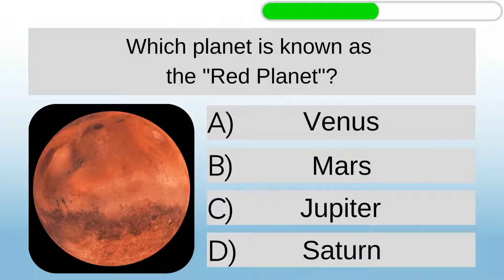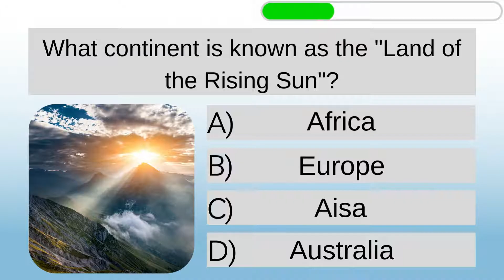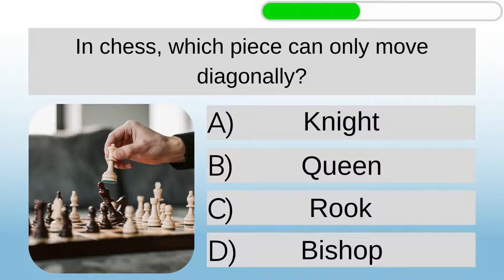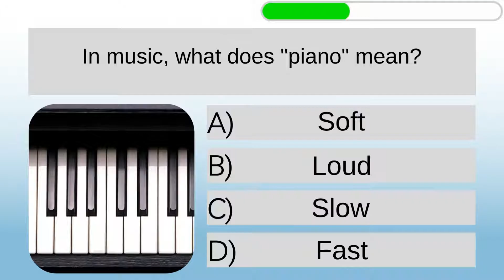General Knowledge Quiz #3 - How Smart Are You? Test Your Knowledge To See If You Can Pass The Test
🧠❔General Knowledge QUIZ #3 with trivia questions and answers!

Test your 🤓 smarts with this fun general knowledge trivia quiz. Add a little more fun by playing with family and friends to see who can get the most correct answers🏆

We have something for everyone! 🎥Some of our other videos that you make also enjoy:

❤️Have a suggestion for a quiz you'd like to see? We'd love to hear from you!